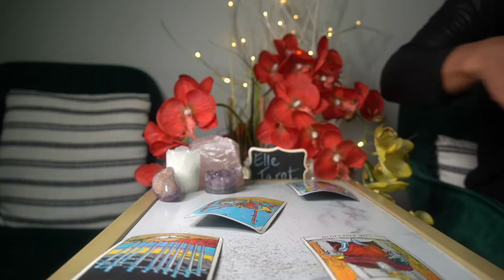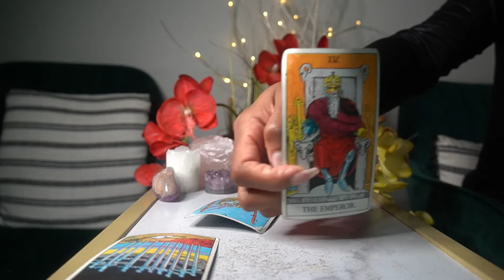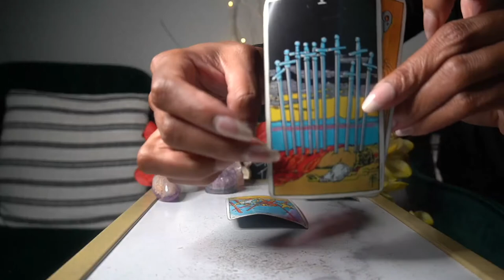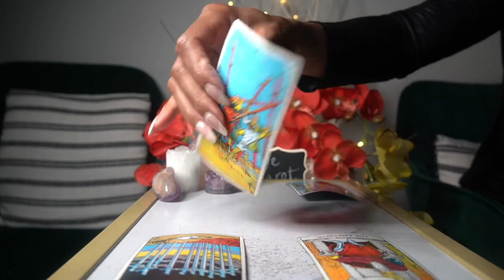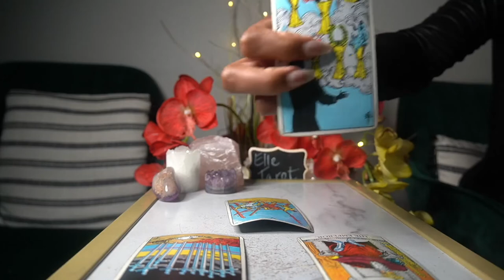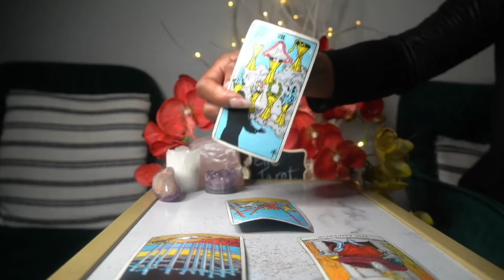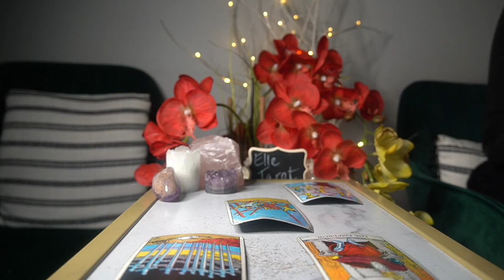SCORPIO AUG '21 THE TANGLED WEB OF HO3s YOU WEAVE